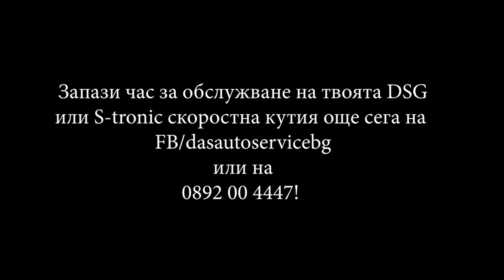Сменя ли се маслото на твоята DSG или S-tronic скоростна кутия и защо?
Сменя ли се маслото на твоята DSG или S-tronic скоростна кутия и защо? Съветваме те да отделиш под 2 минути за да разбереш, как да остане здрава твоята DSG/ S-tronic кутия 🙂
Правилните консумативи за обслужване можеш да намериш тук: